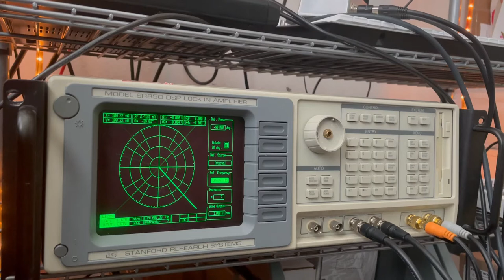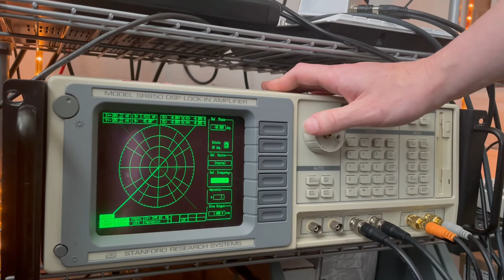Basimilus Iteritas Alter into SR850 Lock-In Amplifier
Well, after saving this boi from his dumpster grave I finally got all the bits and bobs to safely hook this up to the rest of my audio gear.  Needless to say I cannot wait to integrate this in a much more musical way.

I'm just sending the Aux out into the lock in amp, out into a passive mixer and back into a channel on my mixer.  There may be some feedback unintentionally as well, but it sounds awesome.

Currently looking at a couple function generators and a filter to see how far I can take this.  Thanks Hainbach!